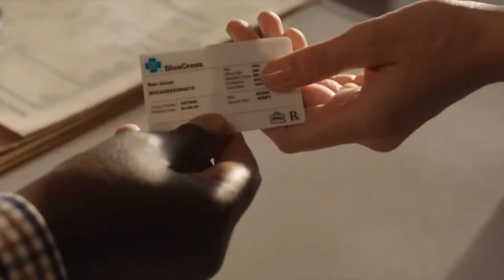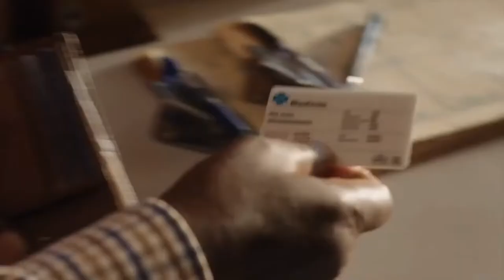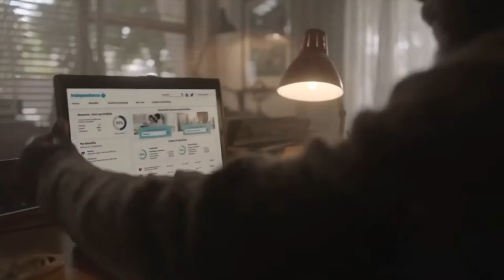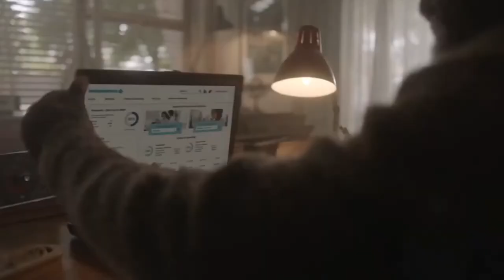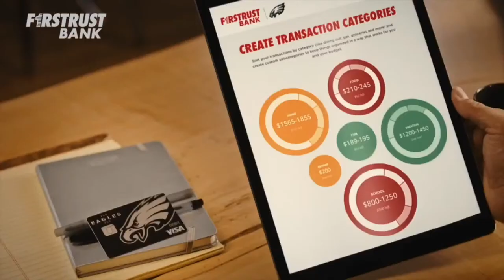Marty Callner & Jason Cole | The National Football Show with Dan Sileo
NFL: HOF Voter and favorite of the show Jason Cole is back with us along with a Marty Callner, who is responsible in large part for HBO's Hard Knocks series! This is The National Football Show with Dan Sileo